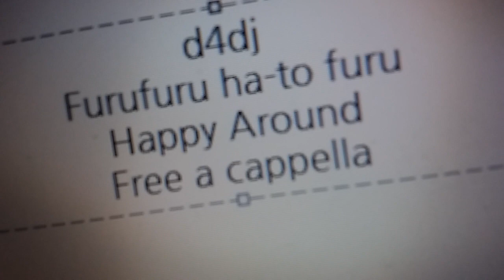D4DJ - ふるふる♡ハートふる · Happy Around! Free a cappella フリーアカペラ